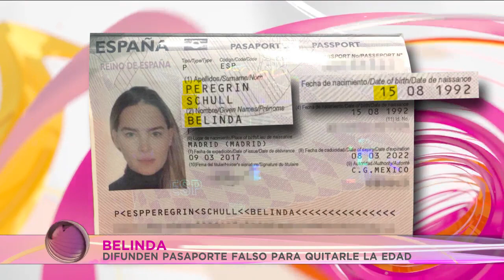CHRISTIAN NODAL confirma romance con BELINDA | Chisme En Vivo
Se ha confirmado que Belinda y Nodal comparten una relación sentimental!